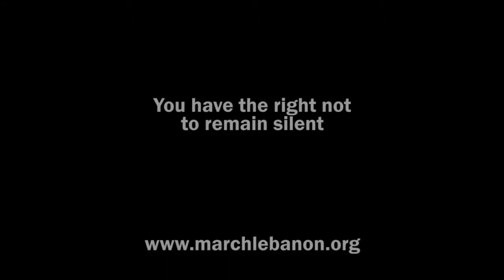Uncensored Confessions - Long version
Watch the uncensored testimony of Imad Bazzi, Gino Raidy and Kareem Hawwa when summoned by the Cyber-crime Bureau for having expressed themselves on the internet.